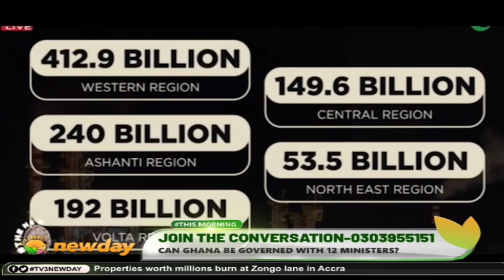TV3NewsDay: Can Ghana be governed with 12 ministers?